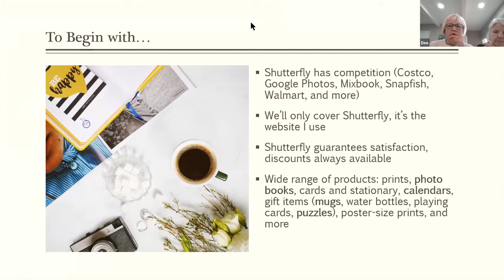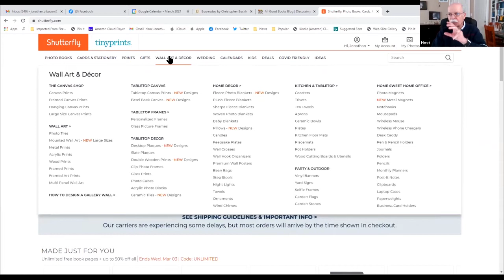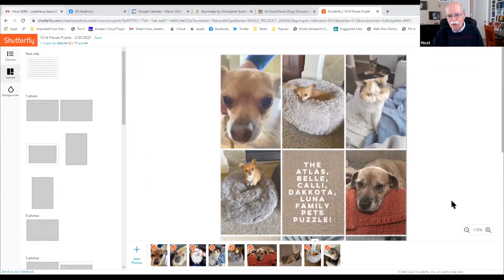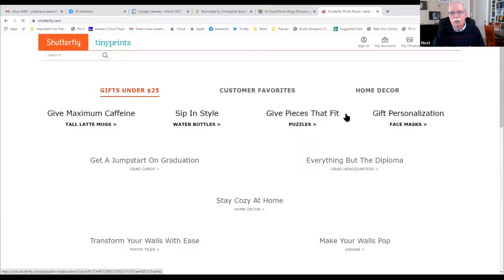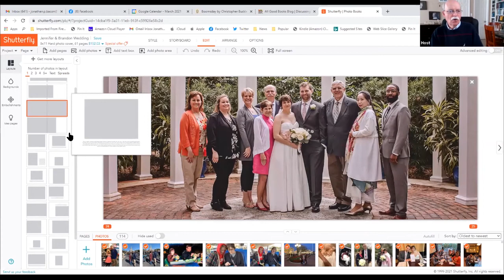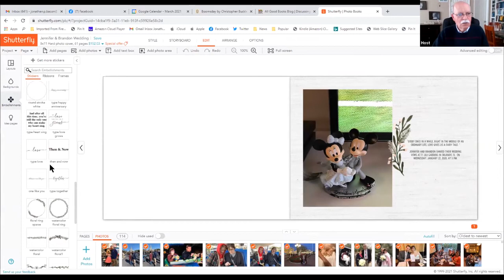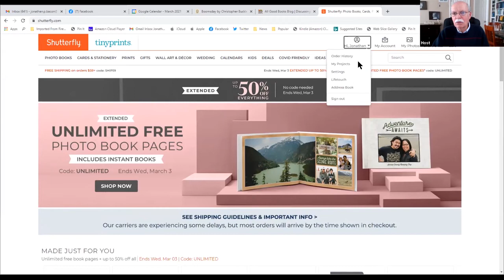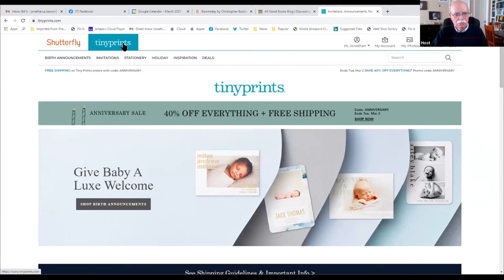JCCCRA TechTalk on "From Photos to Photobooks and Calendars"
This Johnson County Community College Retirees Association (JCCCRA) TechTalk was offered on March 2, 2021. In this session, Jonathan Bacon outlined the steps to create photo-based projects on Shutterfly including photo books, mugs, puzzles, and photo-based calendars. The session focused on tips, tricks, and cautions when creating a photo-based project. While Shutterfly is not the only personal publisher, their website makes it easy to create numerous products such as photo books, calendars, mugs, magnets, large-size photo prints, and much more..